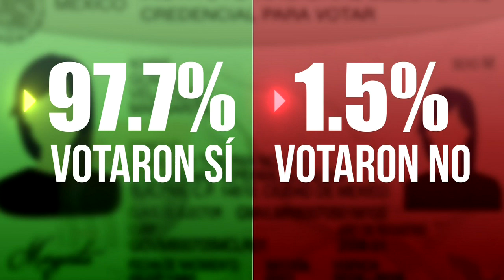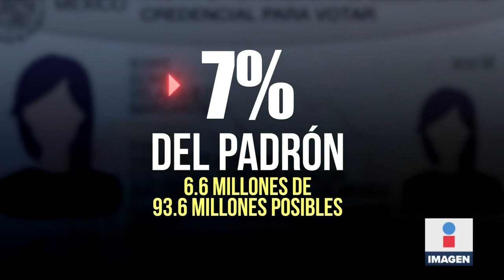Un éxito la consulta popular pese a la baja participación: López Obrador | Ciro Gómez Leyva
CiroEnImagen El presidente López Obrador y el presidente del INE, Lorenzo Córdova, coincidieron en que la ConsultaPopular2021 sobre los "actores políticos" del pasado, fue un éxito a pesar de la baja audiencia. Solo el 7% del padrón electoral votó y así quedaron los resultados